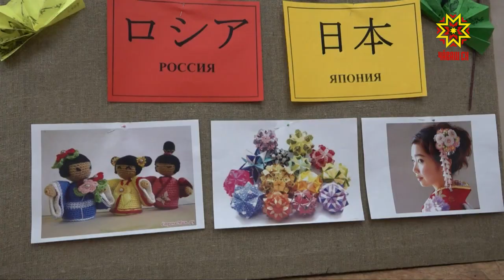В чебоксарской детской музыкальной школе № 2 идет неделя японской культуры.